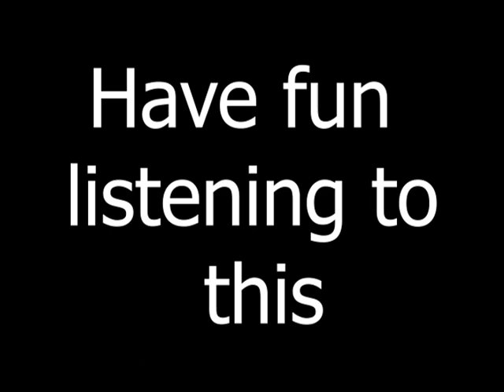Gucci Gang Earrape.avi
The audio in this video apart from the earrape edit is NOT MY WORK IN ANY WAYS and neither am I having any benefits from it. This is just made for fun and that's all. Enjoy. Also, thanks to youtube, the audio at the start is SUPER quiet. apologies for that.